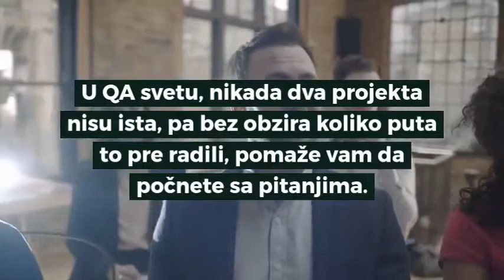7 veština koje svaki qa tester treba da ima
Ovo su veštine na koje svaki QA menadžer treba da se fokusira. U ovom videu te očekuje kratka listea najcenjenih i poželjnih veština u QA profesiji.